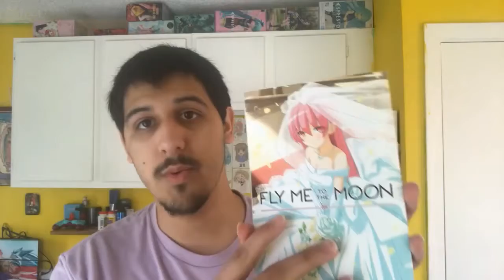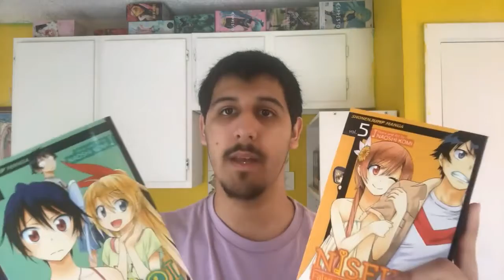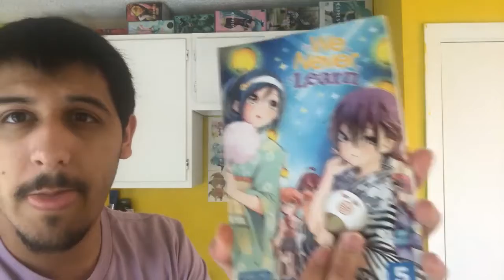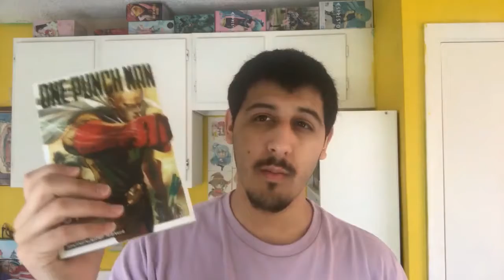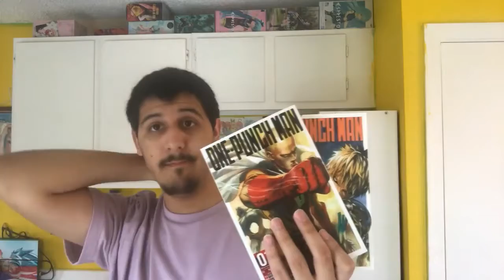May Manga Reading Log!!!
What's up guys sorry for the lack of videos this past week, i'll try and pick up the grind again and try to upload twice every week.